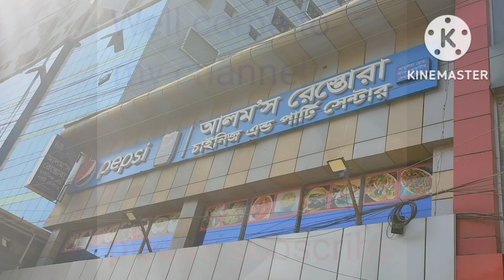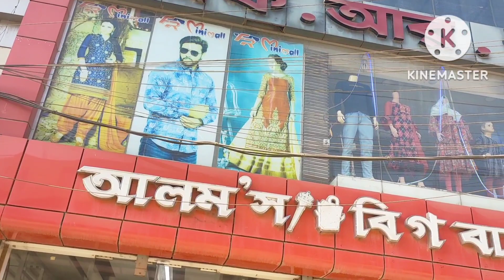বেড়িয়ে পরলাম অরণ্যের খোঁজে/ দুপুরে ইলিশ মাছের রোস্ট, লেজ ভর্তা, ফুলকো ভাজি আর পোলাও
daily vlog